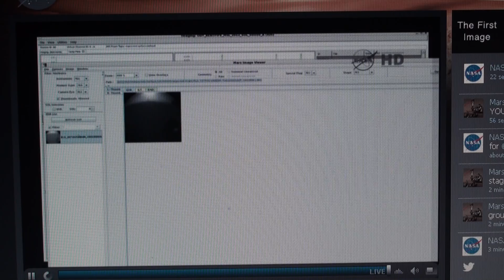Mars Landing : Low definittion picture arrived. 低解像度画像が火星から到着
US.Mars Lander "Curiosity" has landed on Mars successfully.
アメリカの火星探査機「キュリオシティ」が火星に無事着陸した。
2012/08/06 14:24